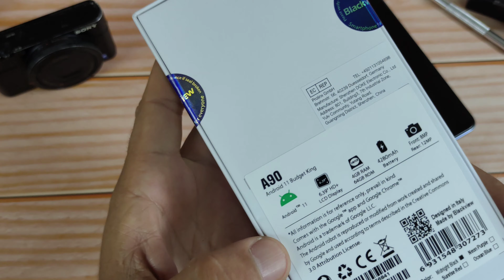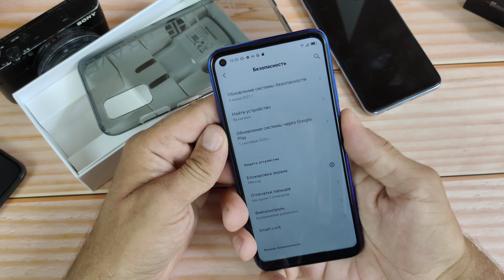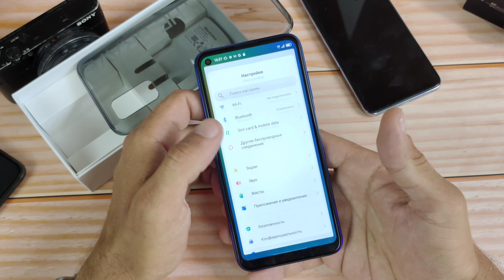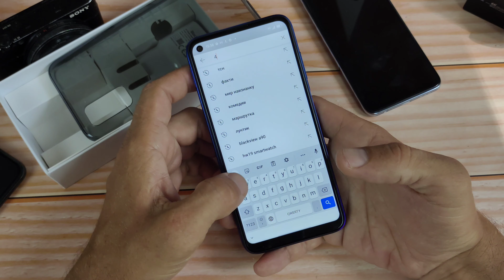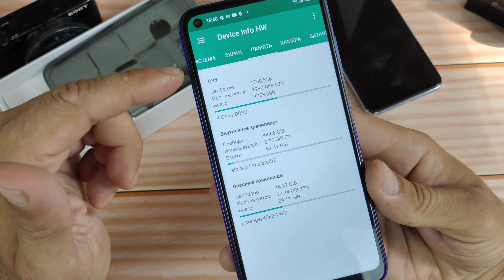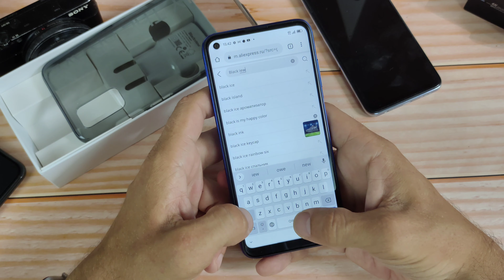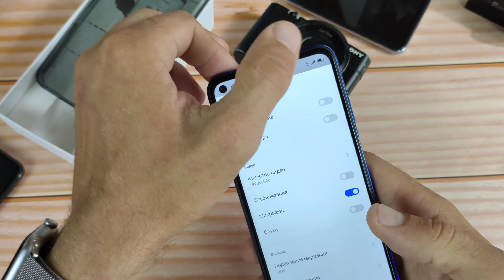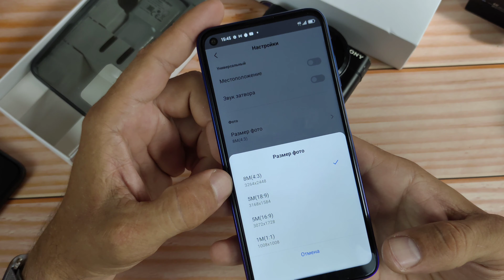Blackview A90 Распаковка 🔥 бюджетника)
Помощь каналу:

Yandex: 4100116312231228